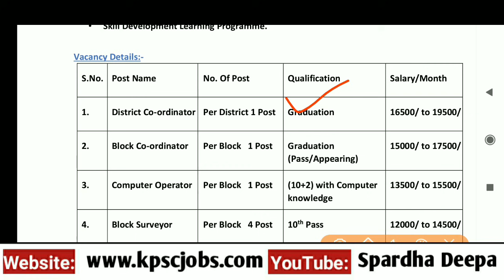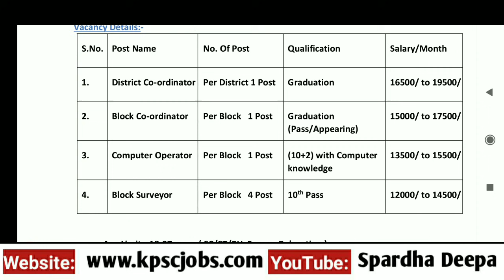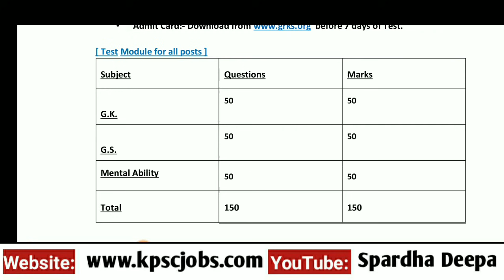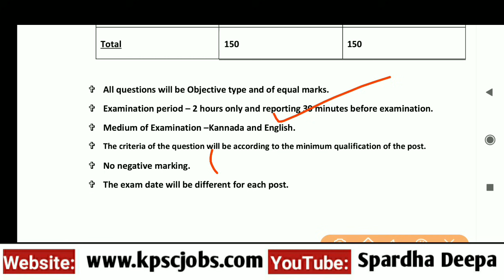ಶಿಕ್ಷಣ ಇಲಾಖೆ & ಆರೋಗ್ಯ ಇಲಾಖೆಯಲ್ಲಿ ವಿವಿಧ ಹುದ್ದೆಗಳಿಗೆ ಅರ್ಜಿ ಆಹ್ವಾನ- ಹತ್ತನೇ/ ಪಿಯುಸಿ/ ಯಾವುದೇ ಪದವಿ/